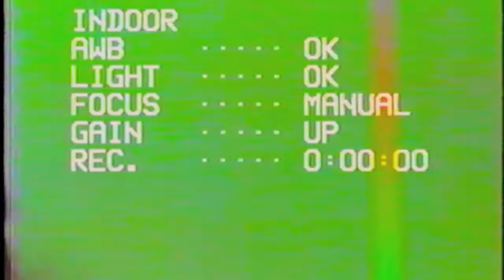CELEBRITY SKIN Palace Hollywood 7-21-1989 filmed by Video Louis Elovitz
CELEBRITY SKIN Palace Hollywood 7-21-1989 a PUNK CONCERT filmed by Video Louis Elovitz LApunk13.com